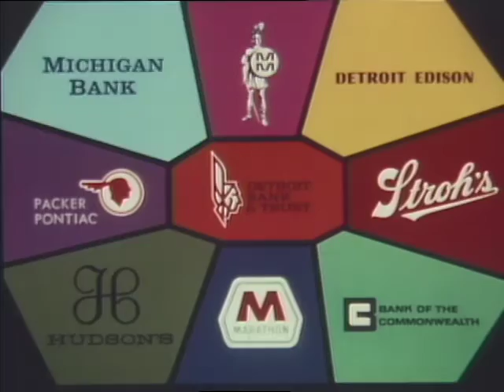WJR - One of a Kind (ca. 1966)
Story of radio station WJR, Detroit. Many shots with local radio personalities in studio and people listening to the radio at home, in the ballpark at work and outdoors. Excellent, clear color film with good sequences and shots.

We digitized and uploaded this film from the Prelinger Archives.